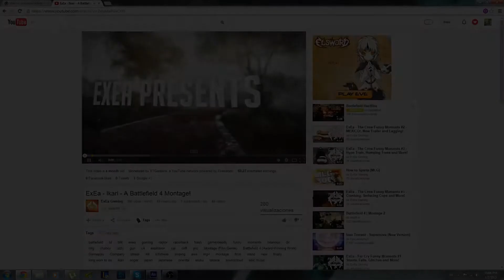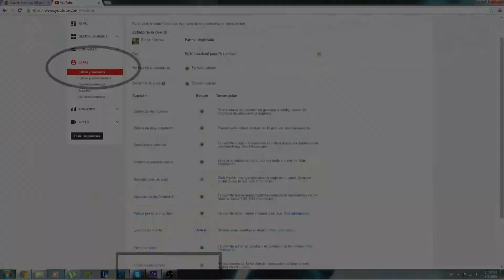Monetize your channel NOW!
Hey there guys, I just wanted to let you guy know that you can monetize your videos starting now! So go start up your partnership with freedom asap! Best of luck and Welcomed to Freedom!

Thanks for all the love and support! I really appreciate it! Every single bit of it :D